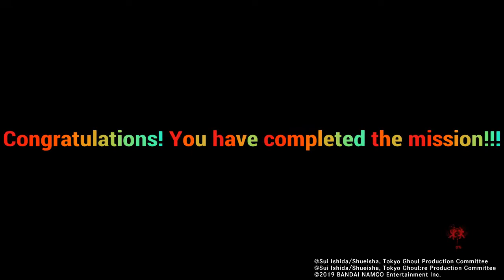How to beat Disposal Facility -HARD- Solo Walkthrough | Tokyo Ghoul re: Call to Exist Guide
Hope this guide helps! I'm working on other guides as well I had trouble doing on my own!

If you have this game and looking for a community and want to do some PvP (not for trophies) go